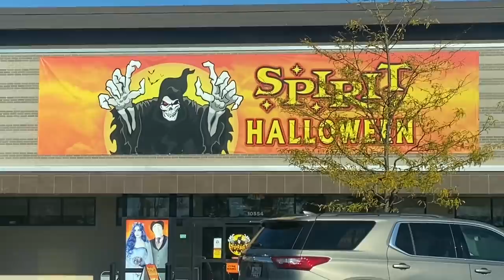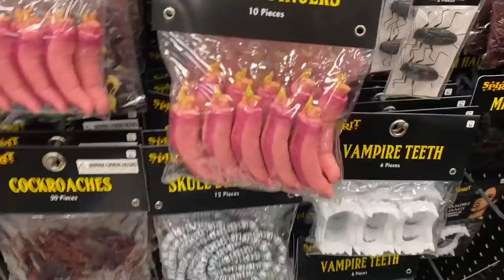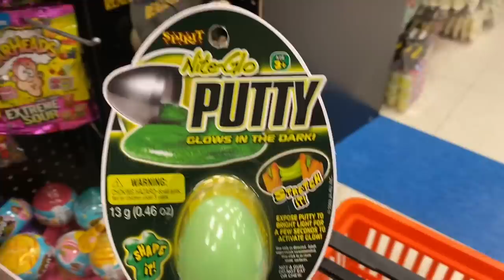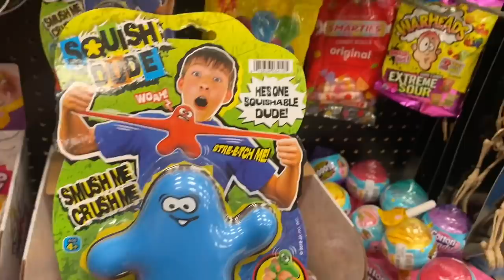I hit the JACKPOT! 😱🤑 I FOUND FIDGETS AT SPIRIT HALLOWEEN?! 🤯👻